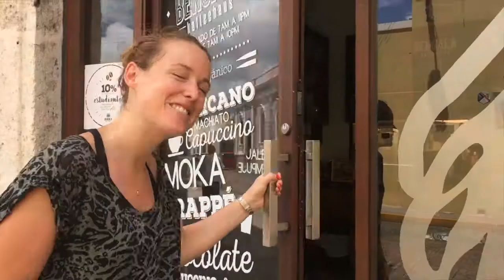Business Consultant at Newton Europe volunteers in Merida, Mexico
Want to volunteer abroad?

Josie Lockwood is a wonderful young professional at Newton Europe, who volunteered in the business project in Mexico for eight weeks. Amazing work, Josie! We are glad to have you in the UBELONG Family.